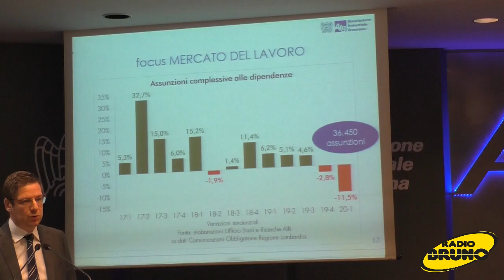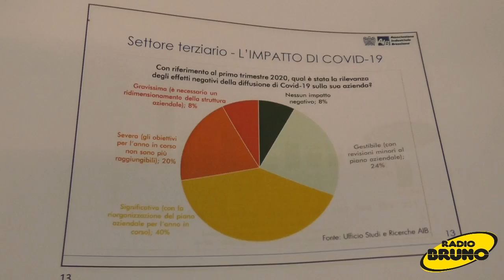AIB e gli effetti provvisori del Coronavirus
Nella sede di AIB il presidente Giuseppe Pasini ha evidenziato quelli che sono i primi effetti del Covid 19 sul sistema industriale bresciano in base ai dati parziali e provvisori raccolti dall'Ufficio Studi e Ricerche di AIB.